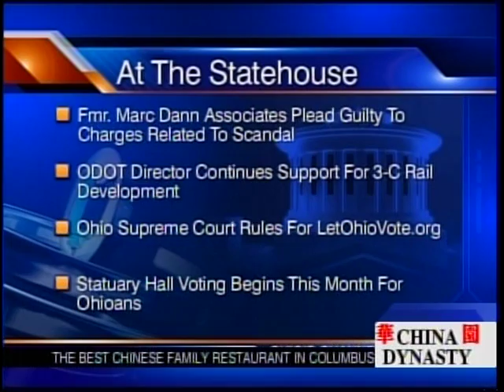Gordon Gee Interview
Jim Heath's interview with the president of The Ohio State University Dr. Gordon Gee.